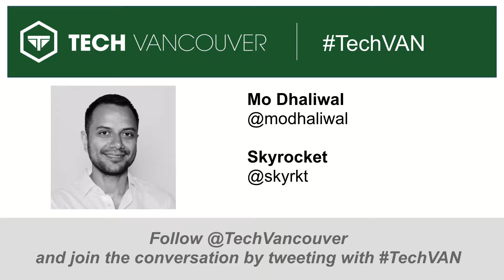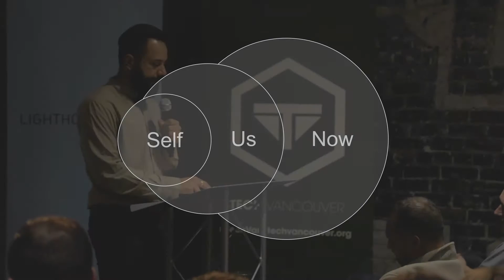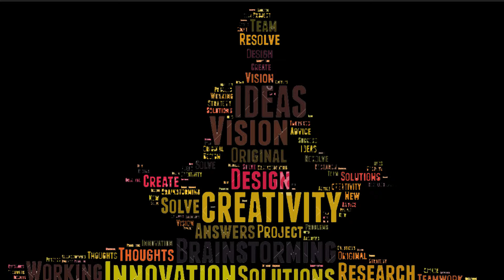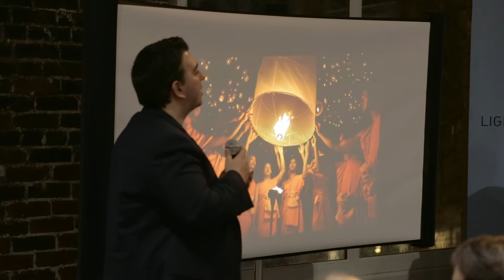Mo Dhaliwal of Skyrocket presents Communicating Your Purpose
This was first presented at the November 2016 TechVancouver.

In this presentation, Mo explains how to create momentum both with your customers and internally as an organization.

What do you think of what Mo had to say? Tell us by leaving a comment.